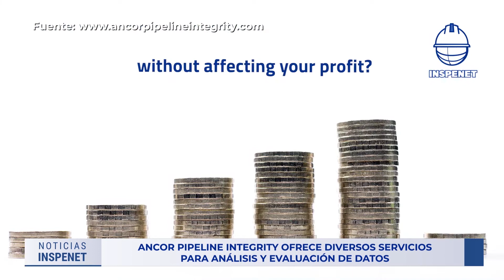El II Foro Internacional GNL Global 2022 se realizará de forma virtual 💻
Acompáñanos a conocer las noticias más resaltantes del día y entérate de lo que necesitas saber sobre ingeniería ⚙, petróleo 🛢, gas, inspección 🔎, y mucho más.

Índice
00:00 | Intro
00:18 | Titulares📰
00:45 | 1. Shell construirá una plataforma marina no tripulada que funcionará con energía solar ☀
01:37 | 2. Ancor Pipeline Integrity ofrece diversos servicios para análisis y evaluación de datos 📉
02:25 | 3. El II Foro Internacional GNL Global 2022 se realizará de forma virtual 💻
03:08 | 4. Para Ecopetrol el hidrógeno abre paso a la transición energética en Colombia 🍀

1. Shell construirá una plataforma marina no tripulada que funcionará con energía solar ☀

Malaysia Marine and Heavy Engineering (MMHE) obtuvo un contrato de Shell en Malasia para los servicios de Ingeniería, Adquisición y Construcción (EPC) de la plataforma marina para el proyecto de gas Rosmari-Marjoram que desarrolla junto a su socio Petronas Carigali. Esta plataforma no tripulada será alimentada principalmente por energía renovable, específicamente con paneles solares.

2. Ancor Pipeline Integrity ofrece diversos servicios para análisis y evaluación de datos 📉

Ancor Pipeline Integrity es una empresa especializada en análisis y evaluación de datos en el área de integridad de ductos y tuberías, evaluación de riesgos, protección catódica, corrosión y confiabilidad. Brindan soporte de ingeniería, usan inteligencia artificial, evalúan y analizan datos de forma remota.  Ancor, tiene presencia y un crecimiento acelerado en Europa, América Latina y EE. UU.

3. El II Foro Internacional GNL Global 2022 se realizará de forma virtual 💻

GNL GLOBAL, organiza el II Foro Internacional GNL GLOBAL 2022 (IIFIGG2022), que se realizará el próximo 14 de noviembre de 2022 a las 9:00 hora Houston de forma virtual y gratuita.

Inspenet, red de conocimiento y conexión profesional, estará como Media Partner del evento, para informar todas las novedades que traerá el Foro a los usuarios de la plataforma.

4. Para Ecopetrol el hidrógeno abre paso a la transición energética en Colombia 🍀

Durante el evento, Katherine Orozco, líder de hidrógeno de la empresa Ecopetrol, conversó en exclusiva con Inspenet TV sobre la transición energética en la región durante el Congreso Naturgas 2022.